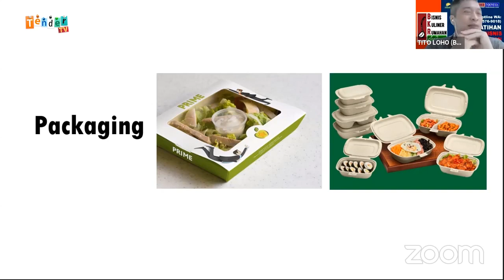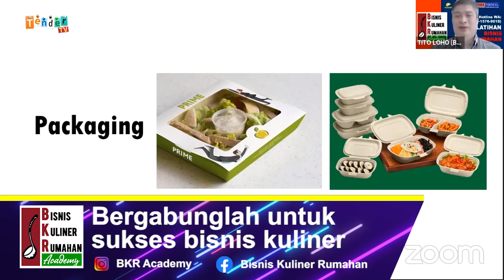Pengolahaan & Packaging Untuk Sukses Bisnis Kuliner